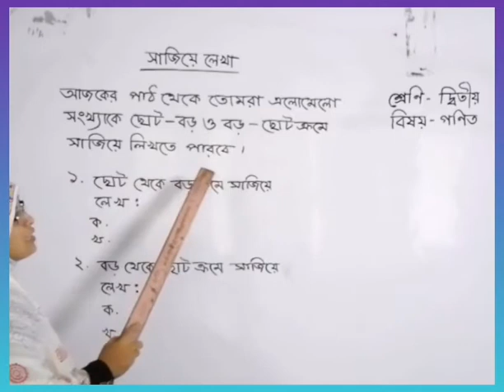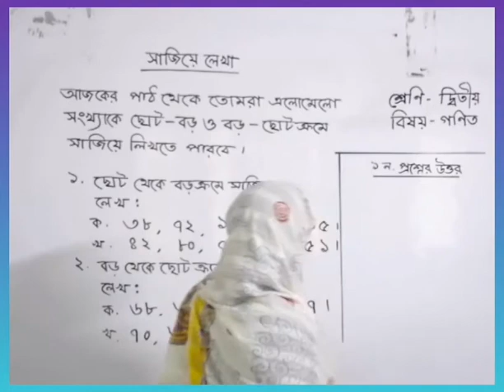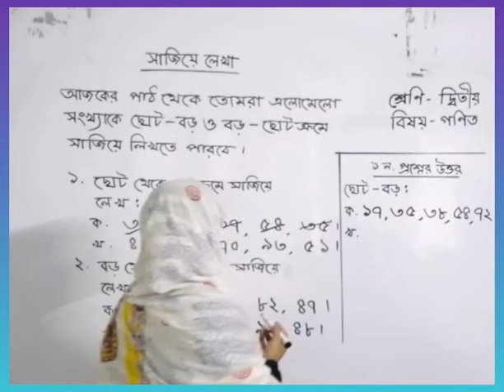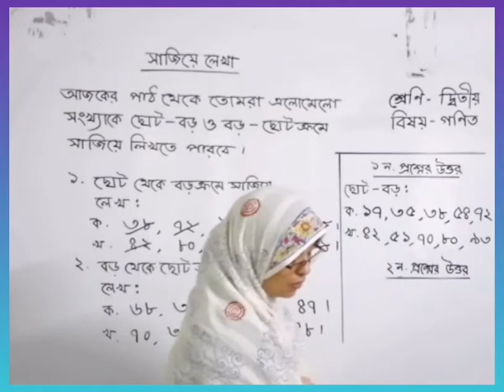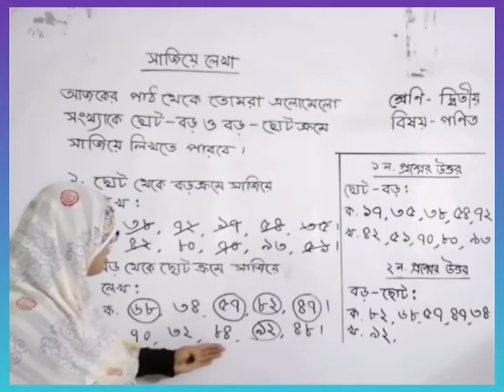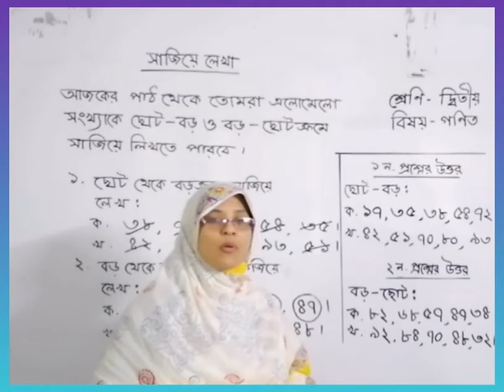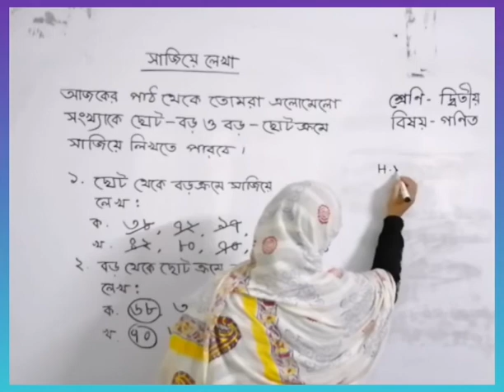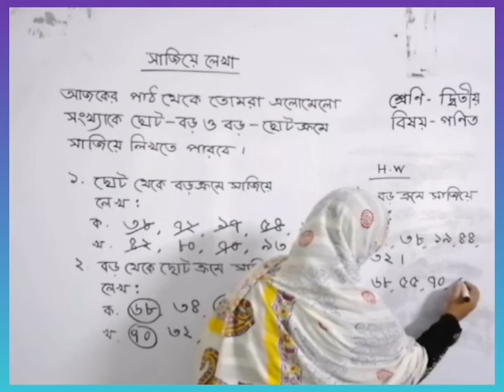শ্রেণি : ২য় । গণিত । সাজিয়ে লেখা